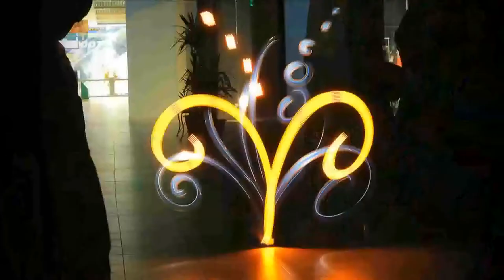клип группы "TFC" - Дай Мені Крик | май 2010 года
Совместный проект Freezelight.ru и рекламно-продюссерского агентства "Люксен". Съёмки велись в Киеве, в торговом центре "Dream Town". Задача Freezelight.ru заключалась в создании и анимации светового персонажа, который гуляет по ночному торговому центру.